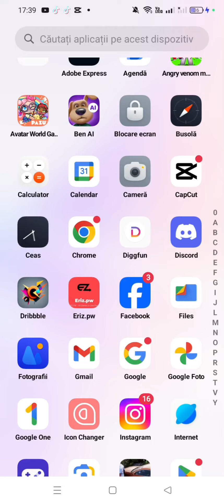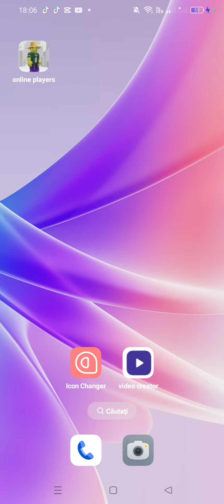cum sa îti schimbi icoanele de la aplicati